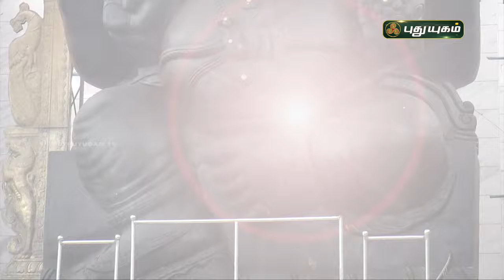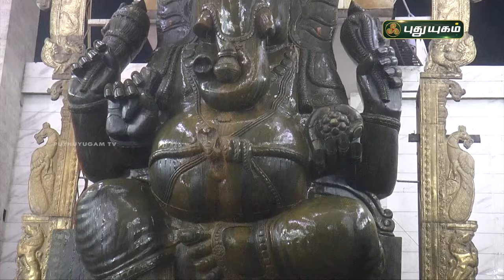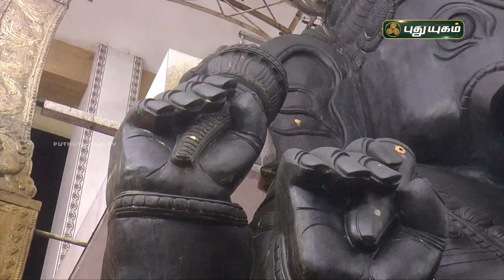திண்டுக்கல்,மஹா சங்கடஹர சதுர்த்தி விநாயகர் கோயில் சிறப்பு அபிஷேகம்..